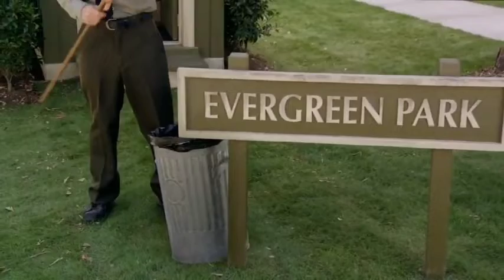A_Bear_Fought_to_save_their_park__Animated_Movie_explained_in_hindi_Urdu___Summarized (OFS STUDIO 😎)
A bear Fought to save their park | Animated Movie explained in hindi/Urdu | Summarized हिन्दी
Yogi bear an Animated movie about two bear named yogi and bobo they are different from other bear because they can talk like humans and live in a jellystone named park and how they fought to save their park and forest to  cut down in a agriculture land.
Imax explained
hitesh nagar
bollywoodsilverscreen
mystry Recapped
movie explanation hindi
hindi explanation
amazon movie hindi
new movie hindi
netflix movie in hindi